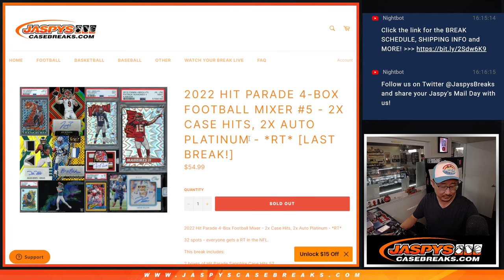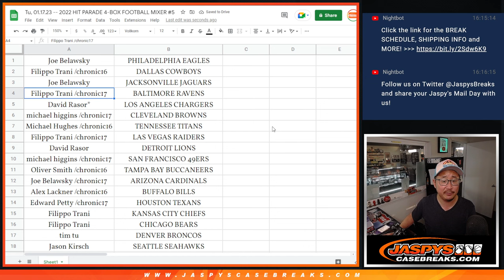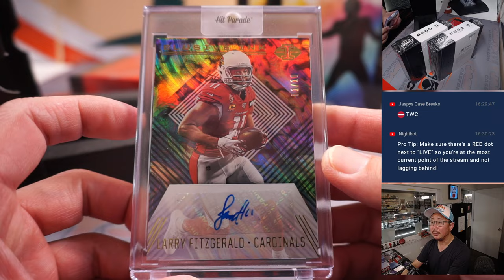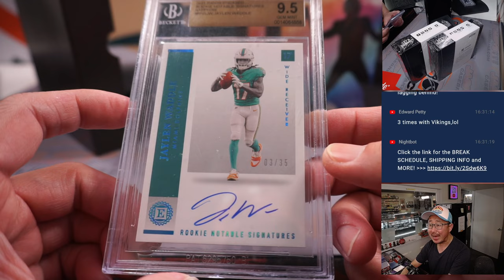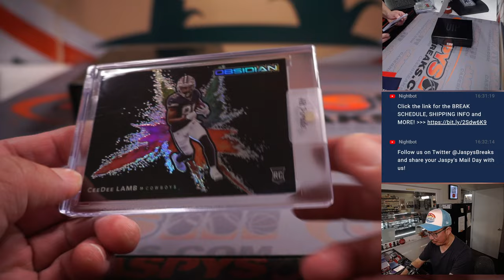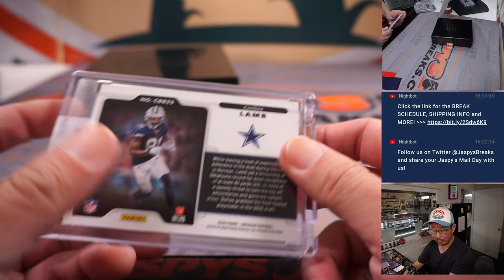Tu, 01.17.23 -- 2022 HIT PARADE 4-BOX FOOTBALL MIXER #5